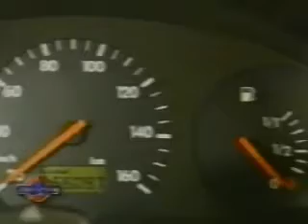Volkswagen Gol Mil - Test - A Todo Motor